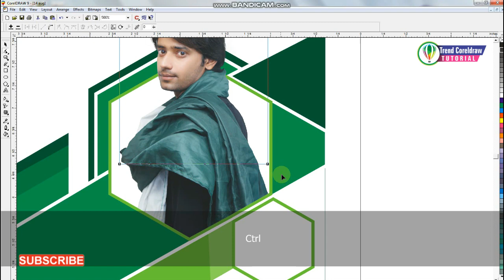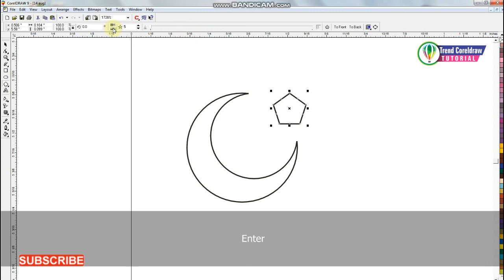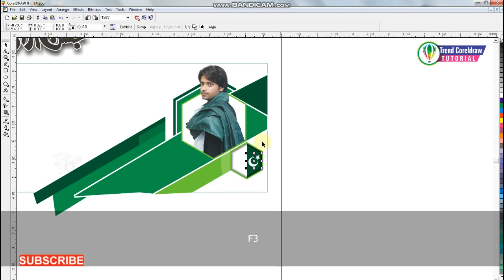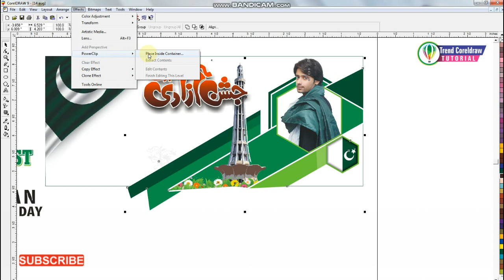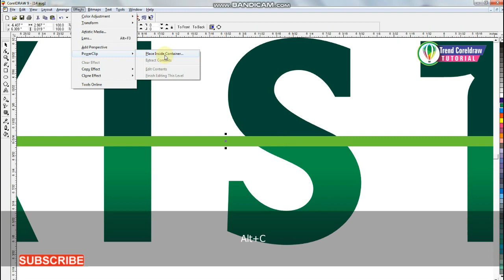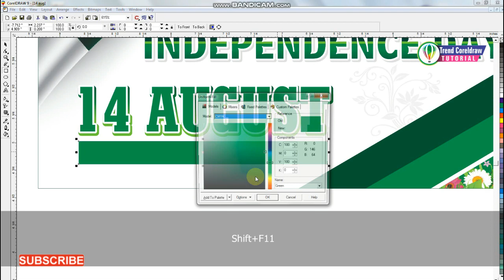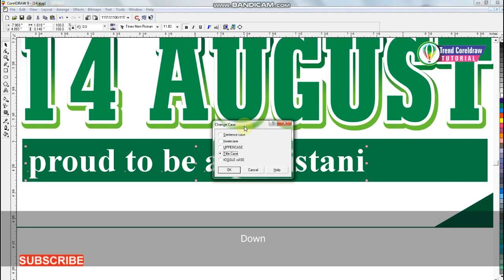14 august Banner Design in Coreldraw Tutorial Jashn e Azadi Flex Poster Design 2022